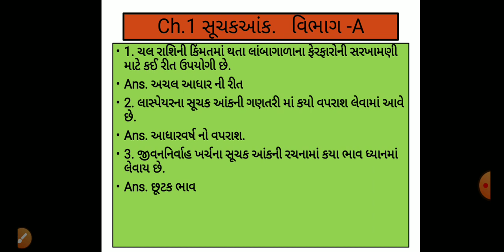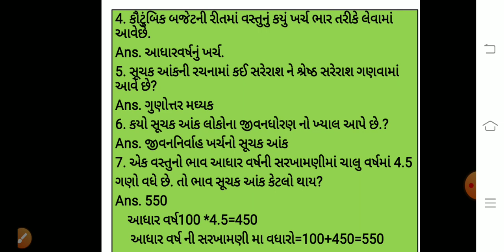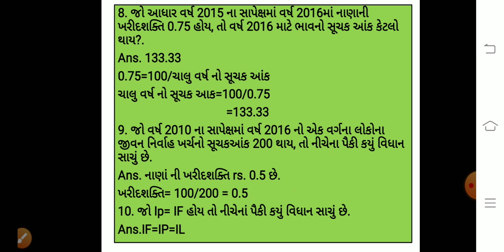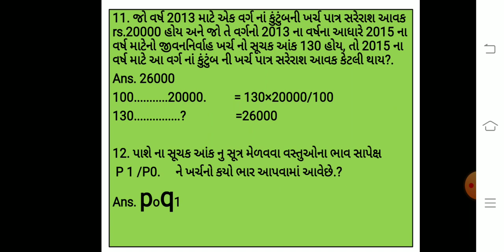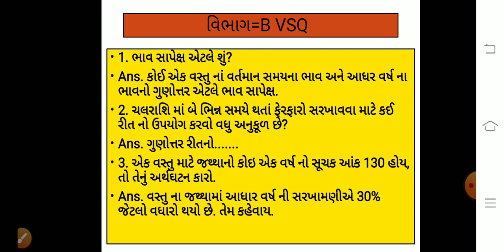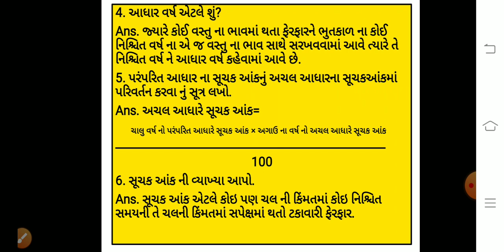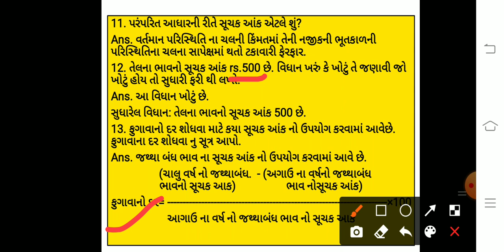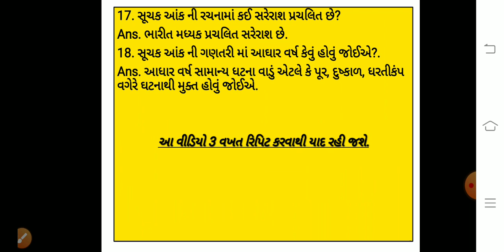12th આંકડાશાસ્ત્ર - પ્રકરણ -1 સૂચકઆંક રીવીઝન (mcq-vsq )